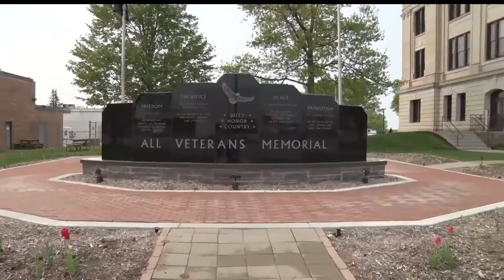Crow Wing County Hosts "Green Walk" To Shed Light On Mental Illness